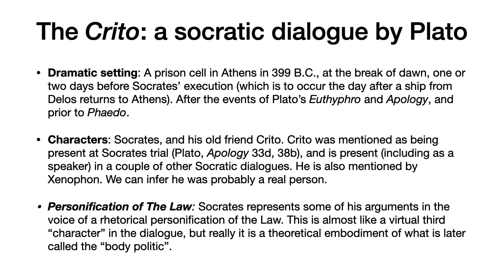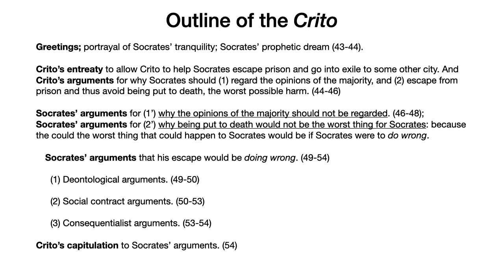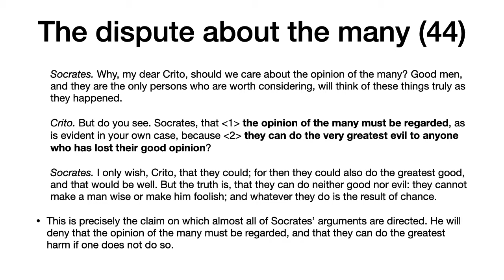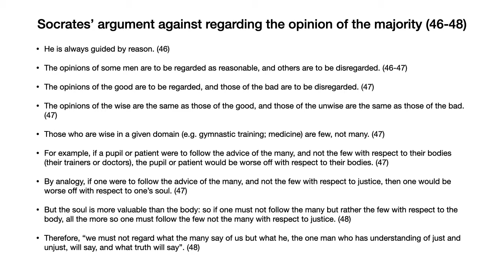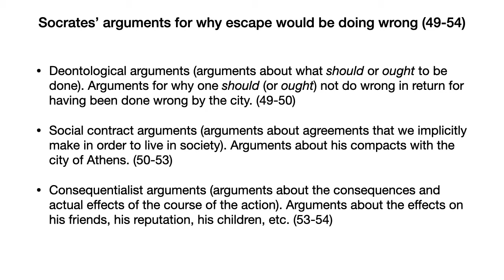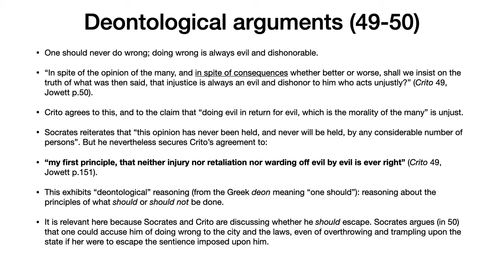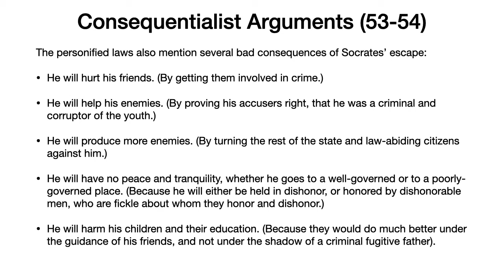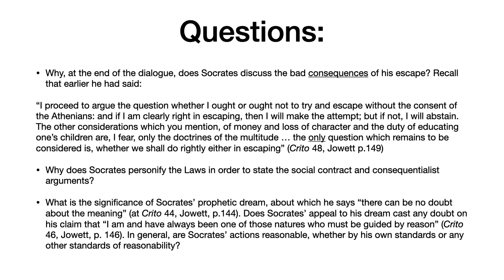Plato Crito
Discussion of Plato's early socratic dialogue, the Crito. The students read the translation of B. Jowett (New York and London, 1892). The dialogue is about civil obedience, and it shows Socrates using three different kinds of ethical arguments: deontological, social contract based, and consequentialist. But Plato does not value the three kinds of ethical argumentation equally. His personification of the Law envisions a kind of living "body politic" which to some extent susceptible to reason but commands obedience in any case.